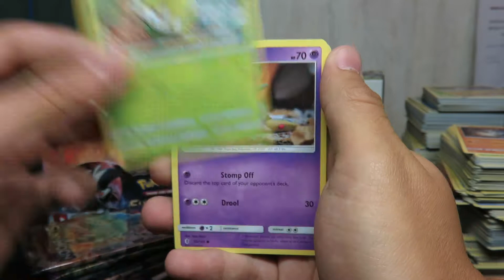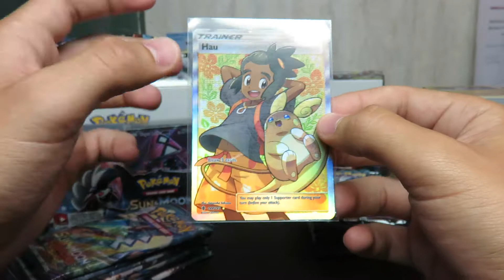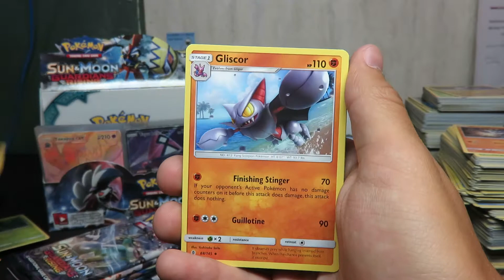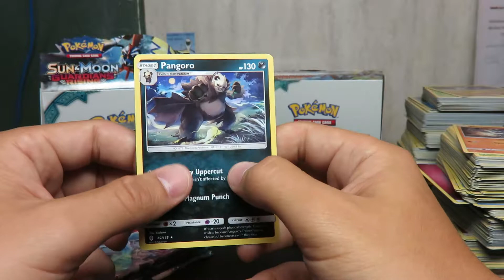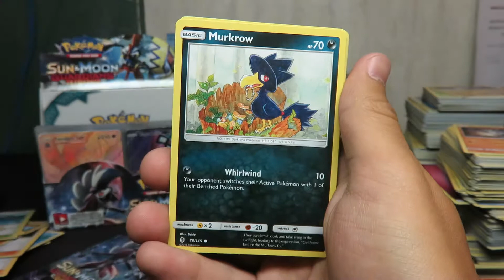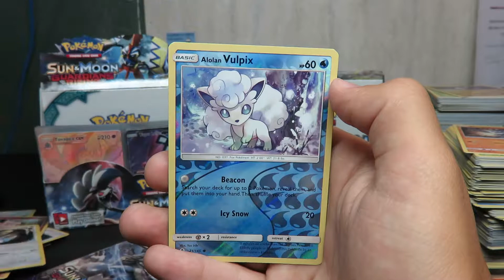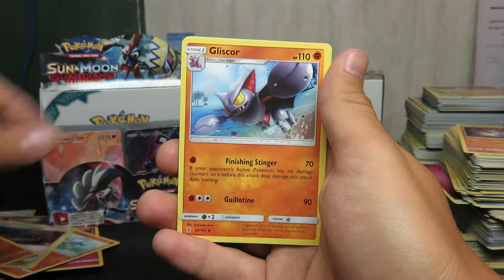Guardians Rising Booster Box! Part 19!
Thank you to everyone that has stuck this long for the Rainbow Rare Tapu Lele hunt!

Today we continue the hunt for our Rainbow Rare Tapu Lele with a Guardians Rising Booster Box!

I do plan on selling all the cards that I open on this channel. If you wish to buy some of the cards I have opened. Go to Ebay.com
I am in the process of trying to start up my own Pokemon card website.

At the moment we do not have much for that either but there is a lot of plans for stuff to give to our Patreons. One possibly being a Comic strip I plan on creating.